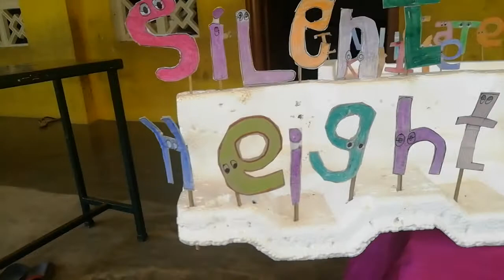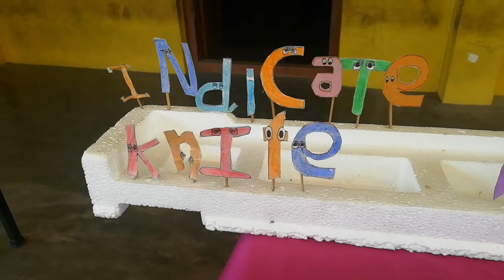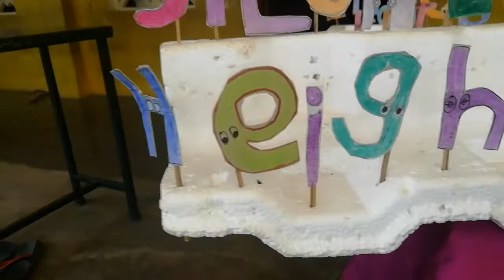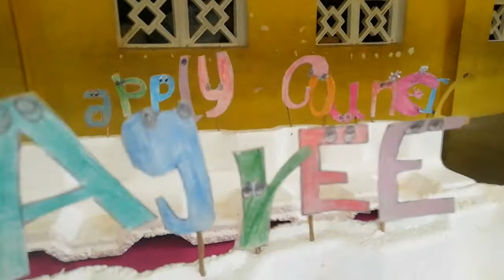Pronunciation of Frequently repeated words (Video 54)